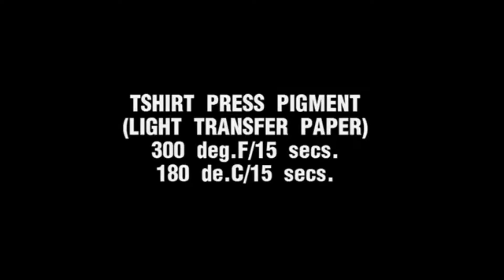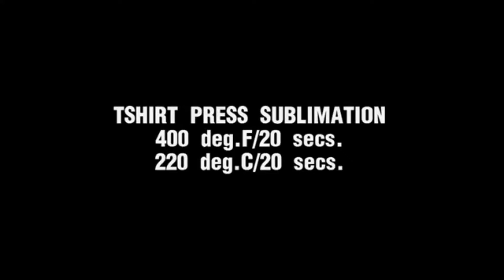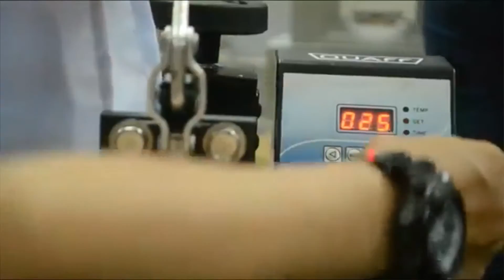SUPER EASY, STEP BY STEP TUTORIAL ON T-SHIRT PRINTING WITH MULTIPURPOSE HEATPRESS MACHINE 5